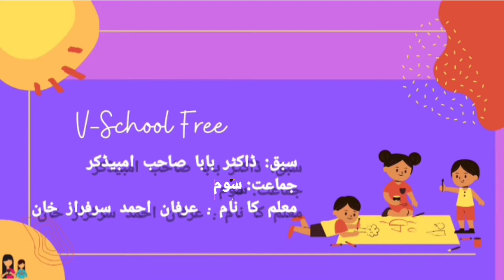3rd | Urdu |Chap no19 | ڈاکٹر بابا صاحب امبیڈکر | Intro | VSchool